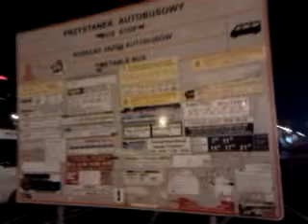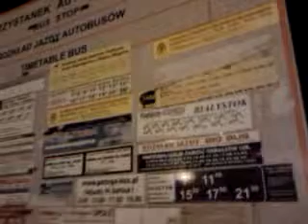DAMY RADĘ,GDY MAZUR ZA DORADZANIE NA STRONĘ PEPICZKÓW PRZEPĘDZIMY I PO LICHWIE!!!